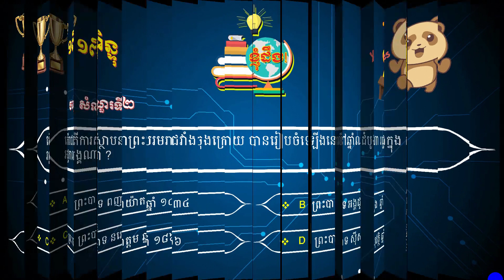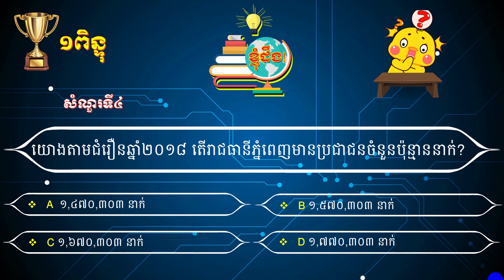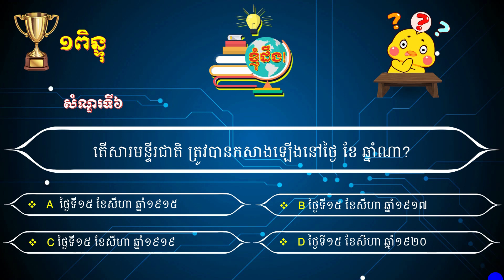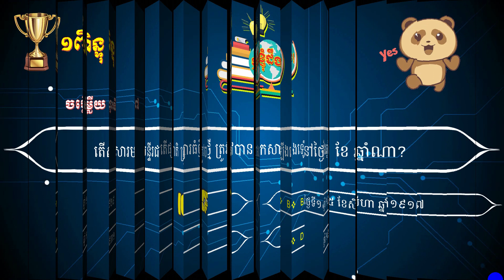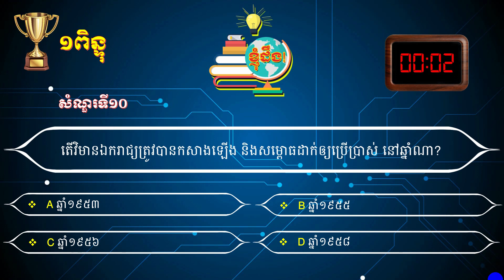ចំណេះដឹងទូទៅ វប្បធម៌ទូទៅ ទាក់ទងនឹងកំណើតរាជធានីភ្នំពេញ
ចំណេះដឹងទូទៅ វប្បធម៌ទូទៅ ទាក់ទងទៅនឹងកំណើតរាជធានីភ្នំពេញ សម្រាប់ប្រឡងសិស្សពូកែ ប្រឡងក្របខ័ណ្ឌ ប្រឡងគ្រូ និង អាហារូបករណ៍នានា